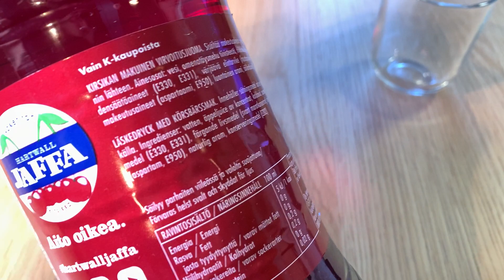Jaffa Kirsikka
Maistetaan Hartwallin sokeritonta kirsikkajaffaa.